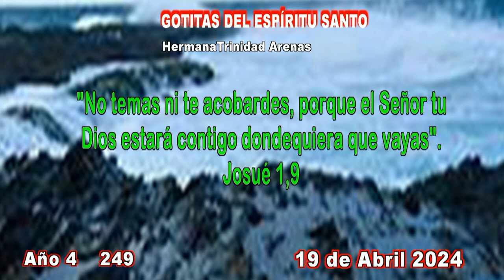GOTITAS DEL ESPIRITU SANTO AÑO 4 NUMERO 249 19 ABRIL 2024